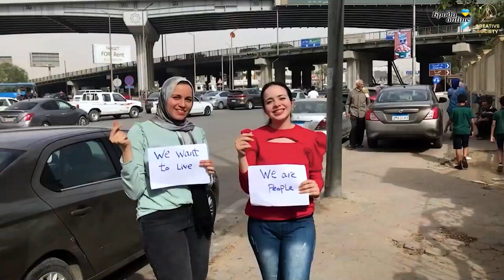Вітання для Інни Ткачук (ТК "Броди online")